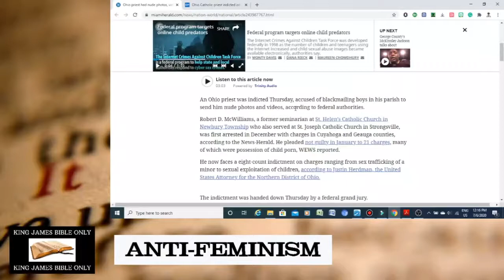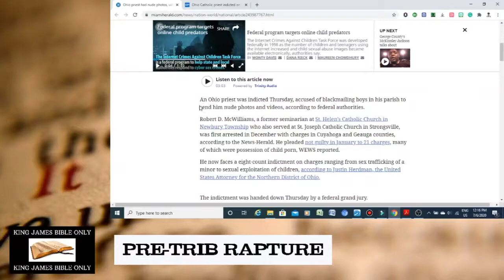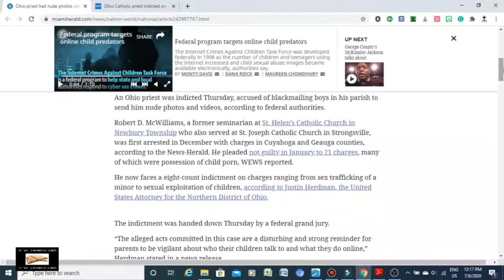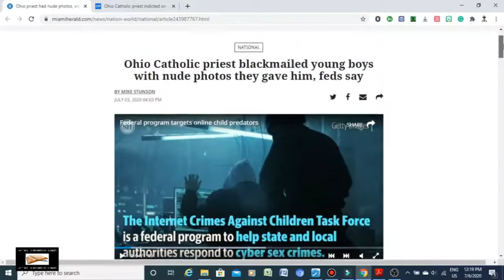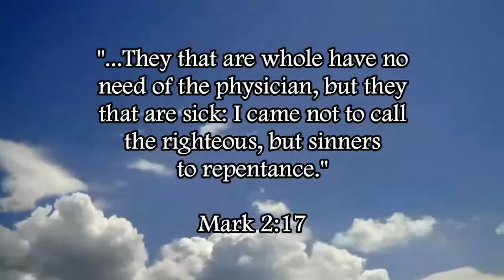Catholic Priest Charged With Child Porn Possession | Immorality Of Roman Catholicism